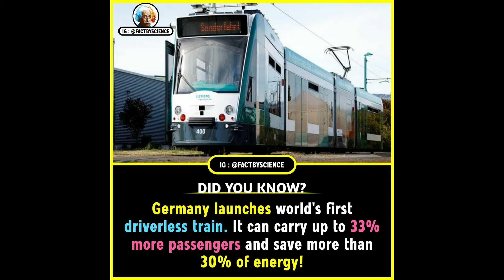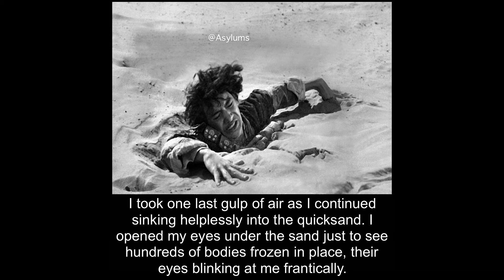amazing facts you should know #53 | StayFoolish Withme | Did You Know Facts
Hey Dudes,
Amazing Facts You Should Know  | Did You Know | Amusing Fact | horror facts
SOURCE - Google, Instagram, etc..